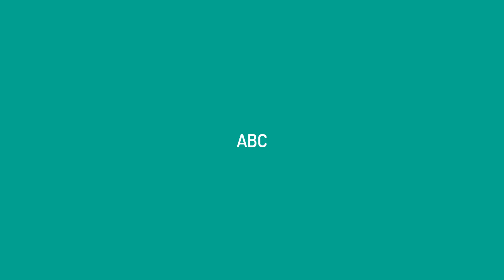Australia vs England 1st ODI Full Match Highlights 14 January 2018 | Cricket News